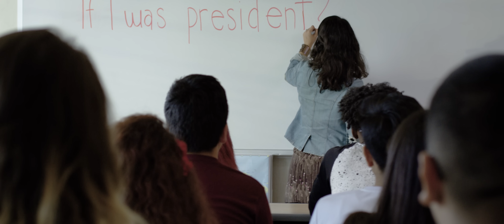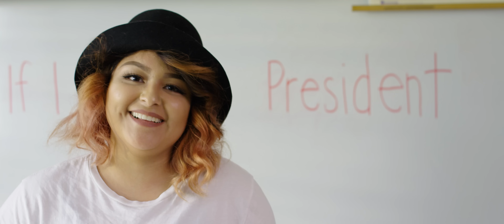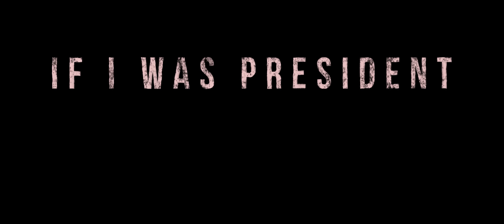If I Was President - Las Cafeteras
What would you do? Imagination is contagious...

Las Cafeteras remix roots music telling modern day stories through old school instruments. "A uniquely Angeleno mishmash of punk, hip-hop, beat music, cumbia and rock … Live, they’re magnetic.”  - LA Times

CREDITS:
Starring: Diana Romo, Yaocihuatl Reyes, KJ Dillard & Anthony Perez

Directed By: Giovanni Solis
Produced By: Daniel French, David Flores & Andrew Vasquez
Director of Photography: Rigo Santoyo
AD: Vera Amaya
Camera Operators: Ricardo Ochoa & Saul Vera
1st AC: Ramon Gonzalez
2nd AC: Samuel Temblador
Key Grip: Robert Penna
PA: Jarrett Paperno, Madison Newman, Allie Russell & Ernesto Gutierrez

Edited By: Michael Centeno
Graphics By: John Kim

All Actors:
Jaythan Melendez, Keyman Williams, Ana Ortega, Miguel Sanchez, Javier Rose, John Linares, Aracely Saucillo, Victoria Mestas, David Bravo, Oscar Nuñez, Danielle Valencia, Ruth Altamirano, Diana Romo, Yaocihuatl Reyes, KJ Dillard & Anthony Perez

Special Thanks To:
Cristina Patricio (LAEP), Ana Grande, Esteban Torres High School & Clinica Monseñor Oscar A Romero.